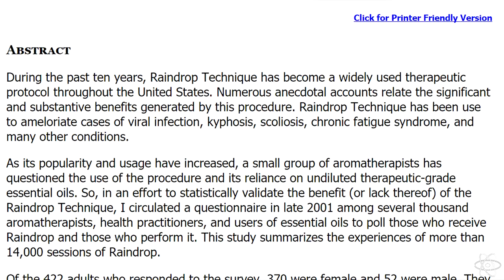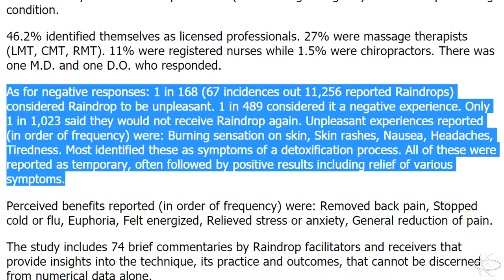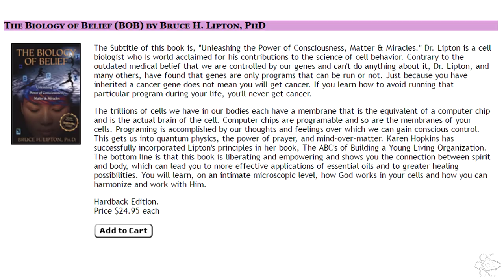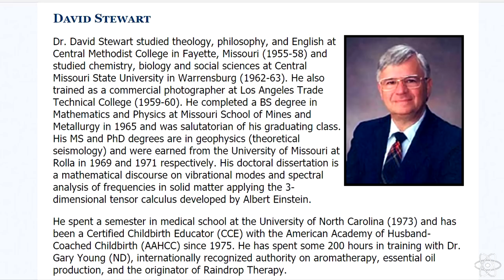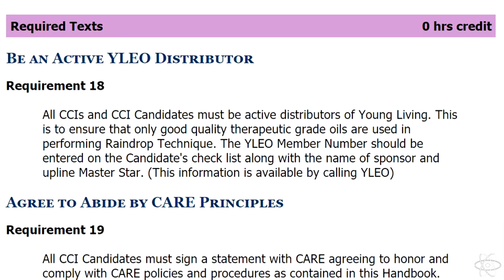This Aromatherapy Organization is a Scam | Center for Aromatherapy Research and Education DEBUNKED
The Center for Aromatherapy Research and Education is an organization created to lend credibility to Young Living Essential Oils. Subjected to a tiny bit of scrutiny, however, it's shown to be total nonsense.

Here I tackle the "research" presented on their website, as well as their certification process. There's plenty still to be criticized, namely the numerous spelling errors and the ridiculous process by which Gary Young developed the Raindrop Technique.